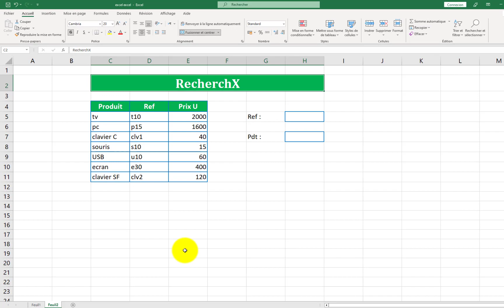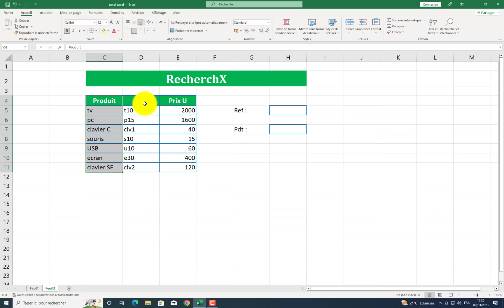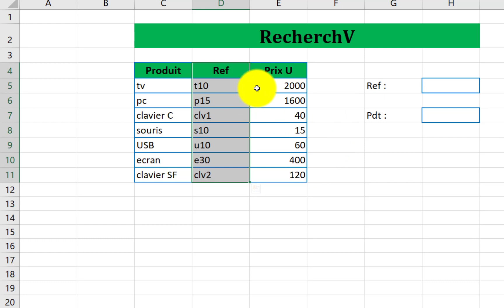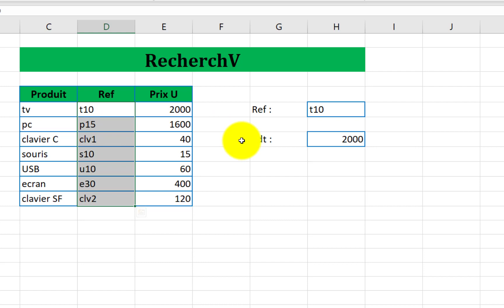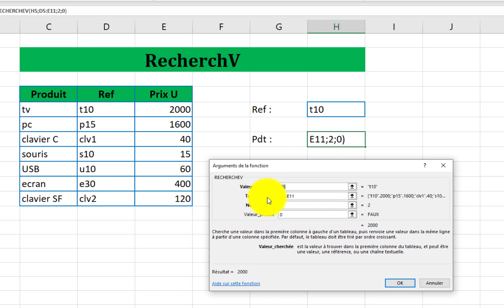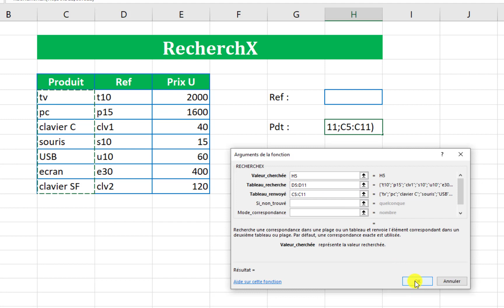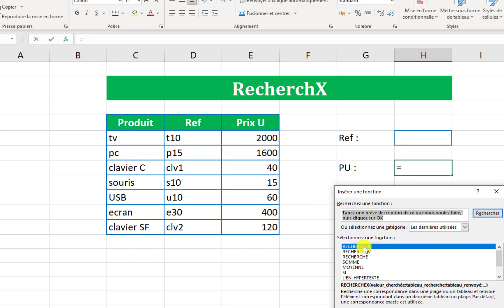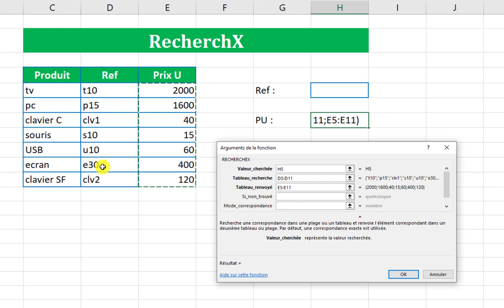شرح دالة البحث x على الاكسل | la fonction rechercheX sur excel